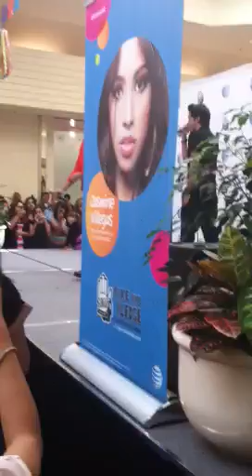Jasmine Villegas in salinas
Jasmine was at the northridge mall in salinas